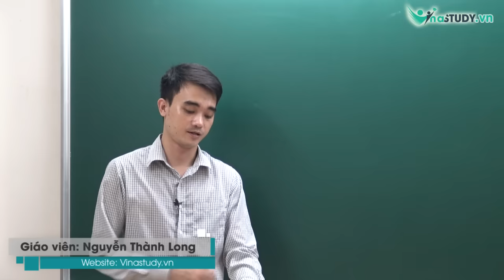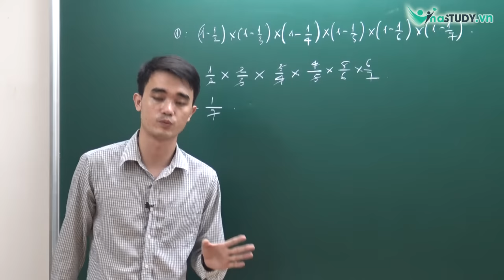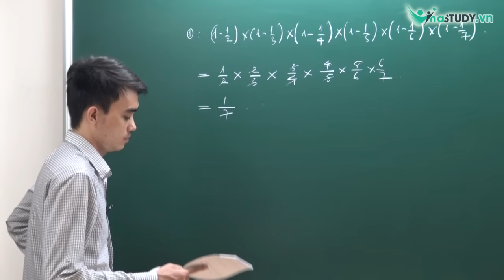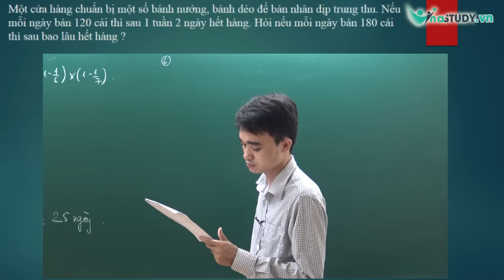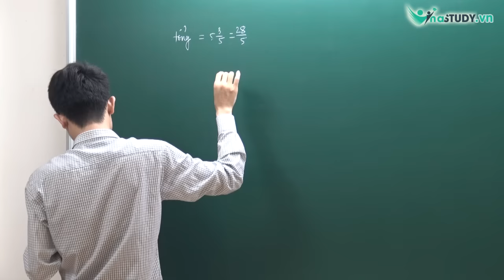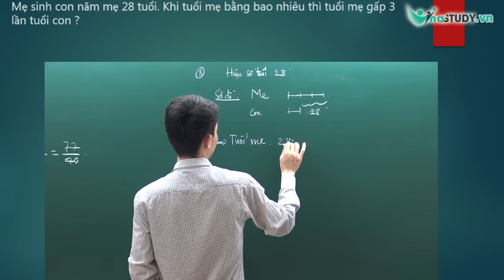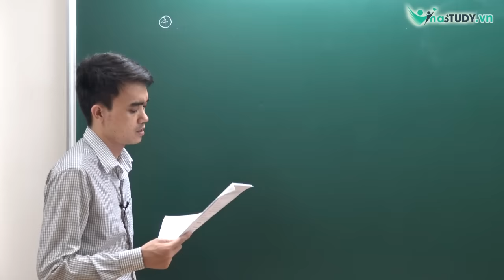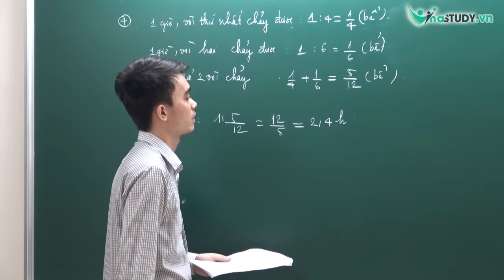Giải chi tiết đề ViOlympic toán lớp 5 vòng 4 - thầy Nguyễn Thành Long